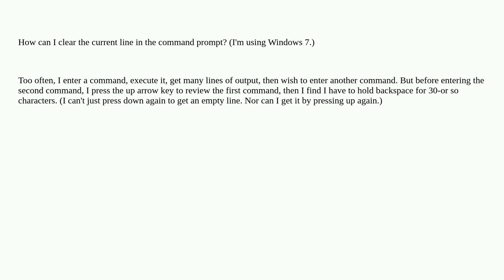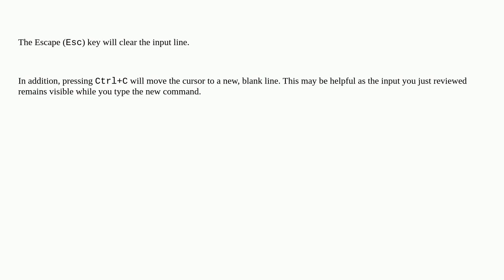How can I clear the current line of the Windows command prompt?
A special thanks goes out to the awesome community

  hotkeys command-line windows shortcuts